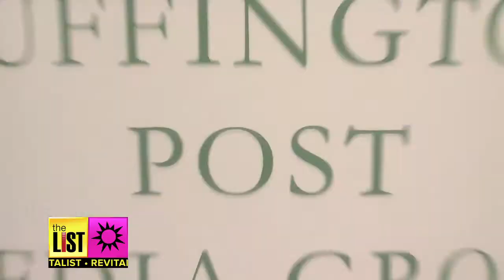Regular Day at The Huffington Post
It's not every day one gets to sit down with the woman who has built one of the fastest growing on-line news sites: “The Huffington Post”. But The List’s Donna Ruko met with Arianna Huffington in her New York office. She’s smart, she's sophisticated, she's a force to be reckoned with! We’re meeting the woman behind the media empire... on the Revitalist.